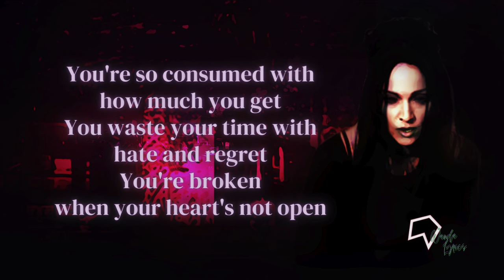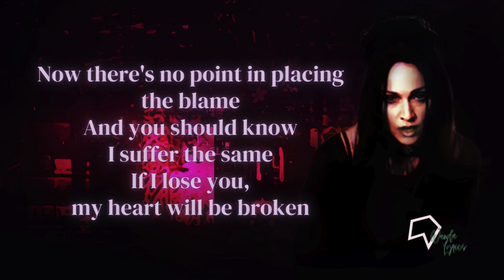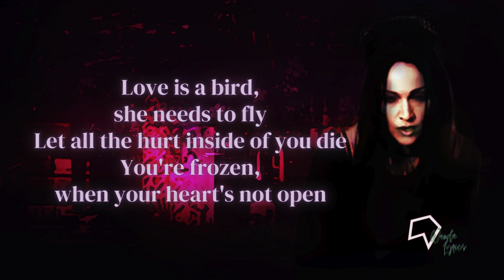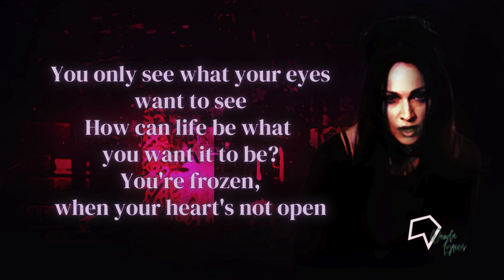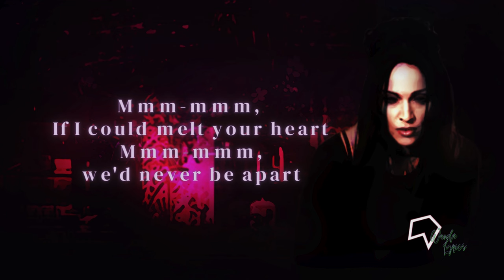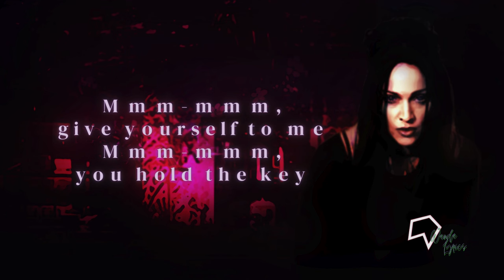Madonna - Frozen (Lyrics)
Mmm-mmm, if I could melt your heart
Mmm-mmm, we'd never be apart

Lyrics:

[Verse 1]
You only see what your eyes want to see
You're frozen when your heart's not open

You're so consumed with how much you get
You waste your time with hate and regret
You're broken when your heart's not open

[Chorus]
Mmm-mmm, give yourself to me
Mmm-mmm, you hold the key

[Verse 2]
Now there's no point in placing the blame
And you should know I suffer the same
If I lose you, my heart will be broken

Love is a bird, she needs to fly
Let all the hurt inside of you die

[Interlude]

[Outro]
If I could melt your heart

Songwriters: Madonna Ciccone / Patrick Leonard